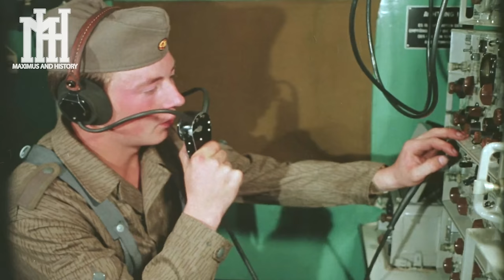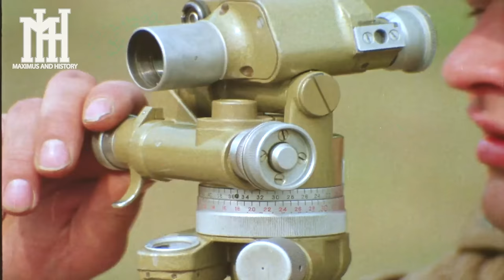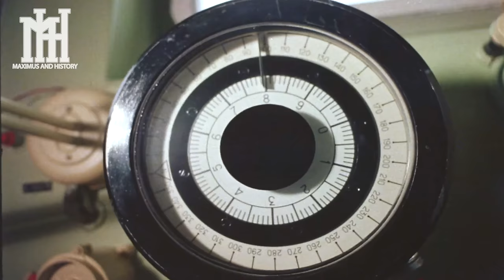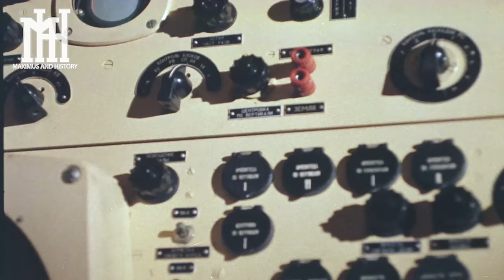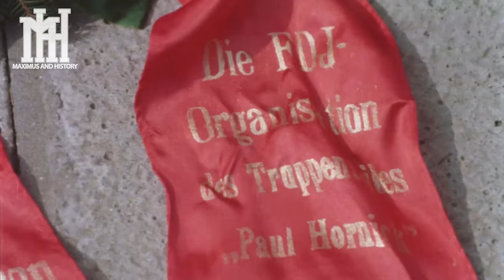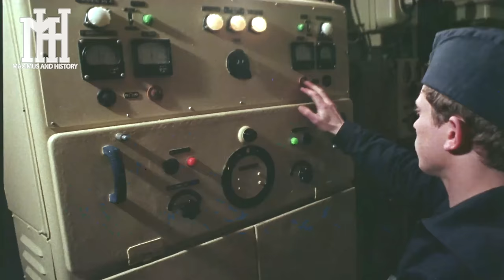The National People's Army of the GDR | Episode 10 (1980)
The "NVA of the GDR" was a series of educational military films released by the Army Film Studio of the NVA.

This is episode 10 of the series, released in 1980.

The film showcases a variety of scenes such as units of the National People's Army (NVA) conducting live military exercises, scenes of daily civilian life, urban and economic development in the cities of Trollenhagen, Namensgebern, Rostock, Cottbus, and Neubrandenburg.

Scenes of cultural events carried out in conjunction with the National People's Army and Youth Organizations such as the FDJ. Sailors of the People's Navy (Volksmarine) carrying out routine tasks onboard their ships.

Scenes of the NVA and the Soviet Army working together in joint exercises, partaking in wreath laying ceremonies and other activities. East German pilots preparing to take off in their fighter jets.

Special Thanks to my Donators:
Gustav Noobster
Wackelpudding
LeColonel
SpicyDogs Music